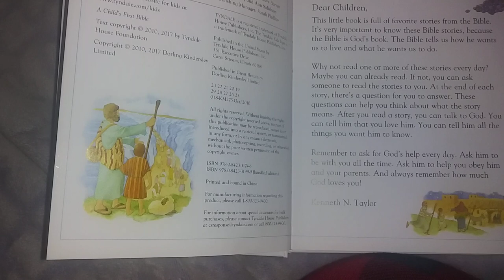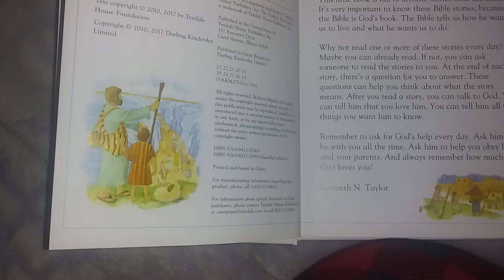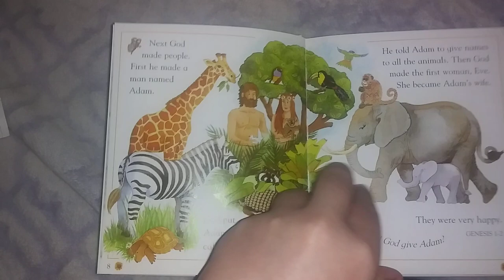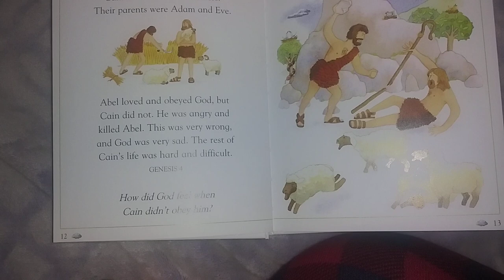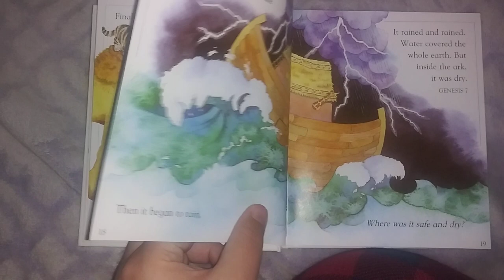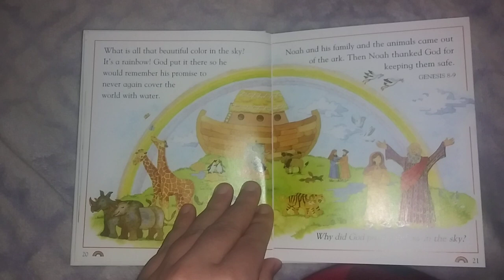First Bible Study with Lily.